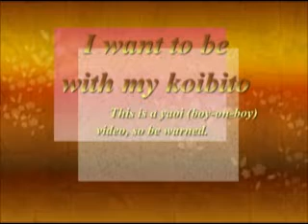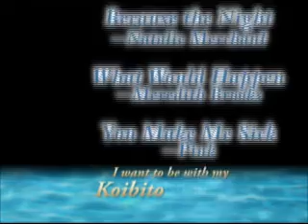I Want to Be with My Koibito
BOY LOVE people!!  Don't like, don't watch.

Ok, this jumps around a little... Hope you like anyway.

This is... 2 minutes longer than any of the video and audio lasts for some reason... which is annoying.  But I don't know how to change it, so... it's stuck like that.

Ah, and I realize there is a clip that appears twice, but I didn't feel like finding smething to fill the space... Oh well.